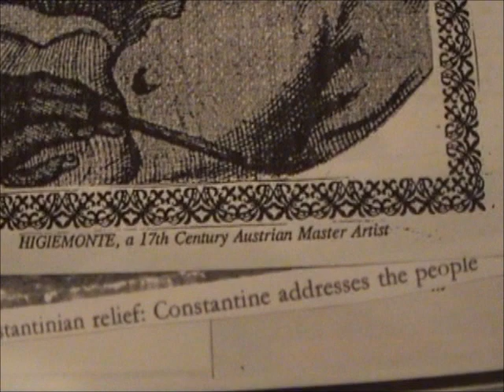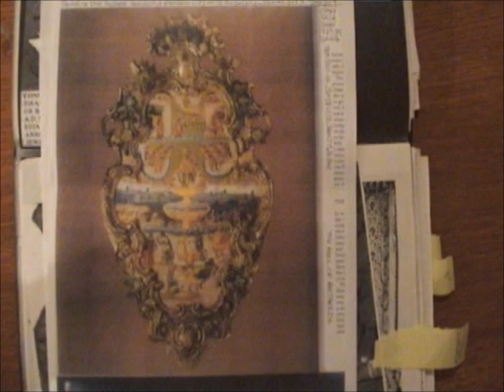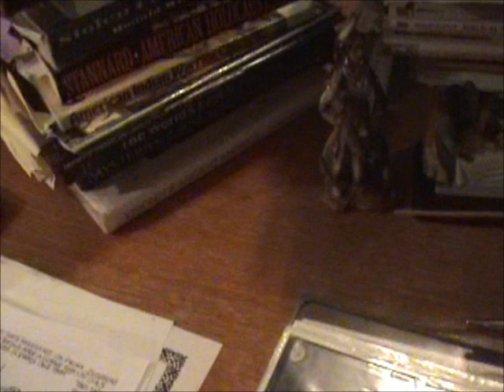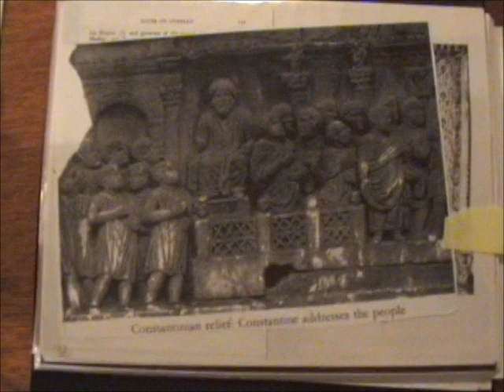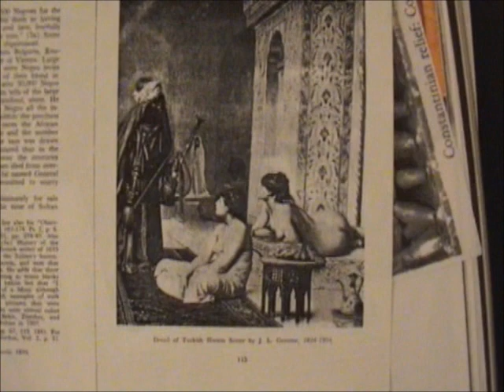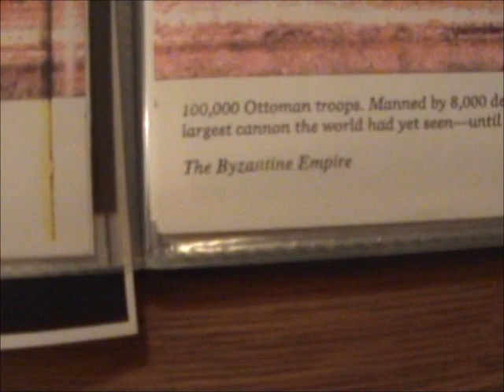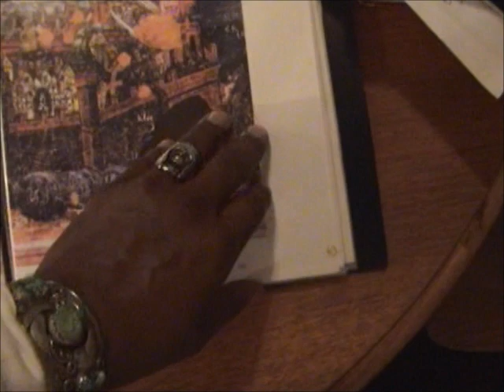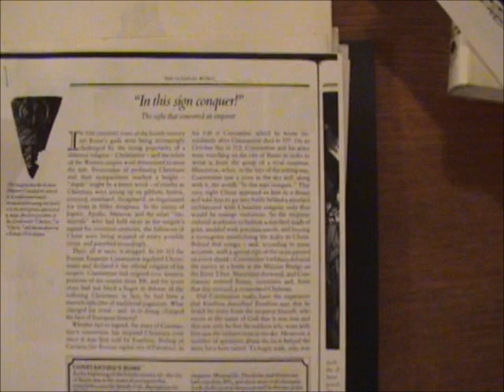Art Masters Uncovered.